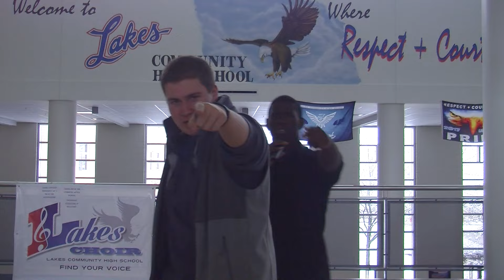Jokes of the Week December 11, 2015